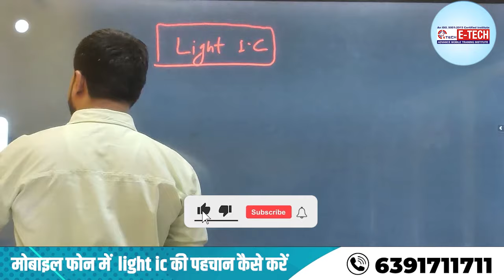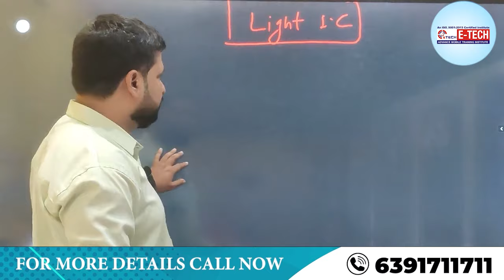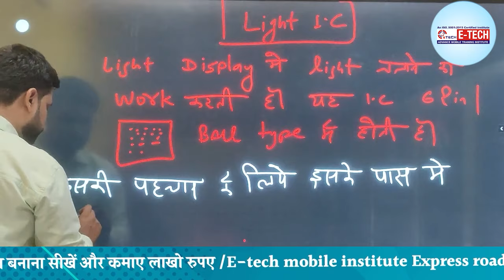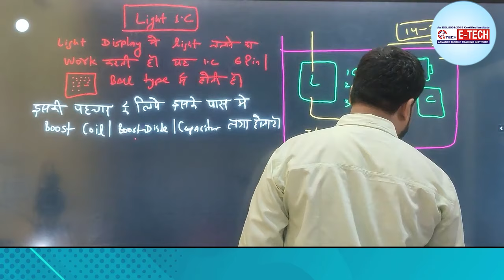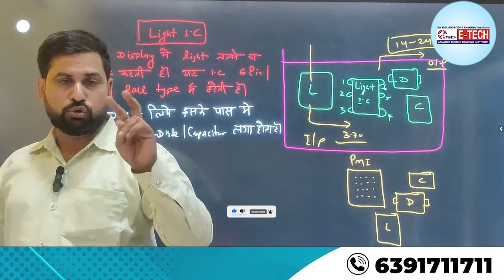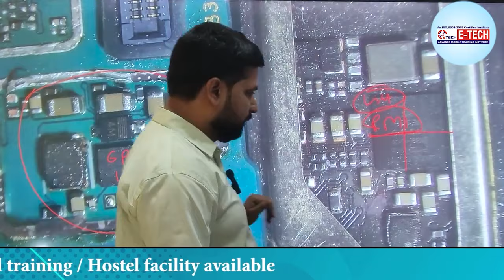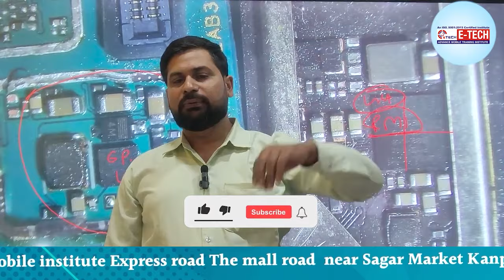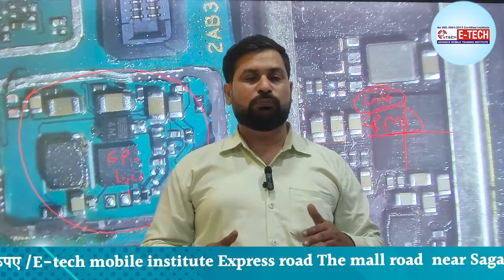मोबाइल फोन में light ic की पहचान कैसे करें | light ic को रिपेयर कैसे करें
00:00  मोबाइल आईसी की पहचान कैसे करें ?
03:00  मोबाइल में IC खराब होने पर क्या होता है ?
04:00  मोबाइल फोन में किस प्रकार के आईसी का उपयोग किया जाता है ?
05:00  मोबाइल फोन में आईसी क्या है ?
06:00  मोबाइल फोन में नेटवर्क आईसी कहां है ?
07:00  आईसी कितने प्रकार के होते हैं ?
08:00  आपको कैसे पता चलेगा कि आपका आईसी टूट गया है ?
09:00  मुझे कैसे पता चलेगा कि मेरी आईसी चिप खराब है ?
10:00  मोबाइल कैसे खराब हो जाता है ?
11:00  आईफोन और एंड्रॉयड के बीच क्या अंतर है ?
12:00  फोन किस चीज से बनता है ?
13:00  सैमसंग फोन में आईसी क्या है ?
14:00  सबसे अच्छा मोबाइल नेटवर्क कौन सा है ?

12- मोबाइल फोन में Coil को कैसे पहचाने और इसका क्या कार्य हैं और work कैसे करती हैं

13-मोबाइल में कौन -कौन से कंपोनेंट्स लगे होते है || विस्तार से जानने के लिए वीडियो देखें

14-जानिए सब कुछ Hot Gun Machine के बारे में | Hot Gun मशीन को कैसे यूज़ करें

15-Mobile Repairing के लिए जरूरी tool's | मोबाइल repairing करने के लिए क्या क्या सामान होना चाहिए

WE PROVIDE :

1. HARDWARE & SOFTWARE COMPLETE THE COURSE
2. TOOLS FREE
3. I CARD
4. LIFETIME SUPPORT
5.ISO CERTIFICATE
6.75% PRACTICAL TRAINING
7. ON MOBILE PHONE REPAIR TRAINING
8.17 YEAR'S EXPERIENCE TRAINING
9.MOBILE PHONE SHOP KO RUN KARNE KI TRAINING
10. FRESHER STUDENT KI SPECIAL TRAINING
11. EXPERIENCE STUDENT KO SPECIALIST KARNA
12. EMMC LEVAL TRAINING
13.MARKET SE AANE WALE PHONE KO
14. TREND STUDENT SE REPAIRING
15.8 HOURS CLASS
16. BASIC TO ADVANCE  TRAINING
17.HOSTAL SUVIDHA FREE
18. JOB & BUSINESS SUPPORT
19. STUDENT-FRIENDLY BEHAVIOR